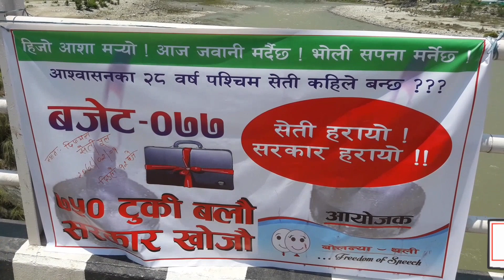दिउसै टुकी बालेर सरकारको खोजी/ पश्चिम सेती योजना अगाडी बढाउन माग